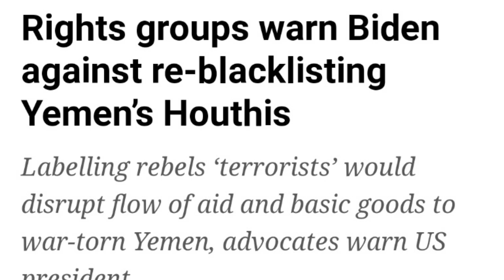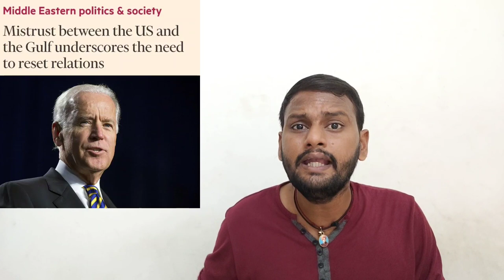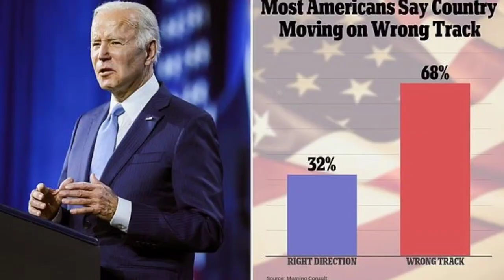சிக்கலில் அமெரிக்கா | US on Wrong track under Biden... Explained | Sirkali Saravanan